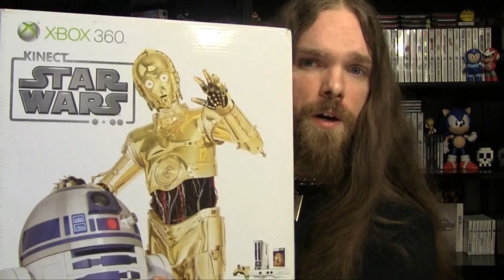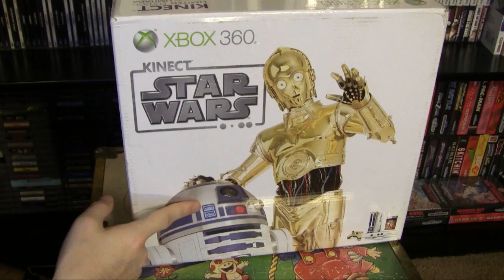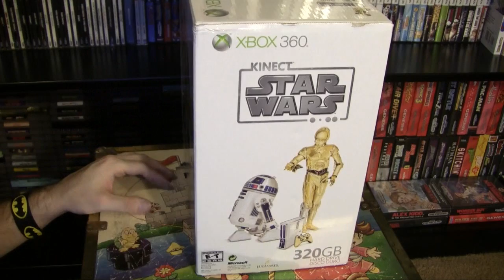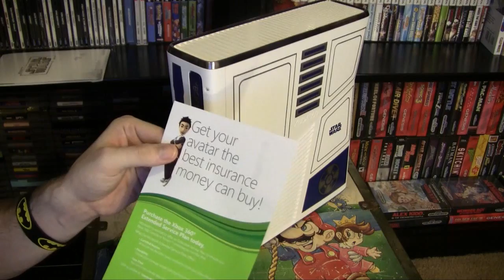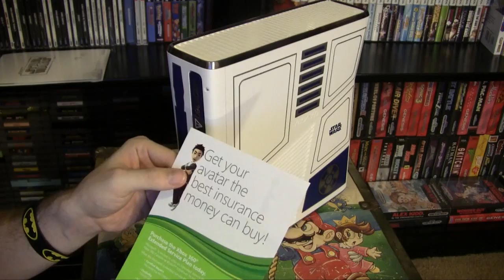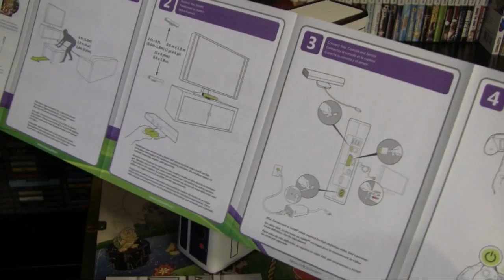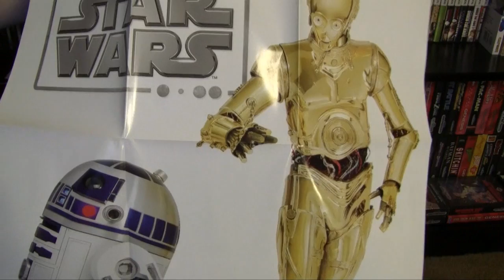Star Wars Limited Edition XBOX 360 Console Unboxing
If R2D2 had a deformed little brother that was only a game console it would be this awesome as hell XBOX 360. So since my 360 Arcade bit the dust I finally got my mits on a new console, so let's open this bad boy up shall we?